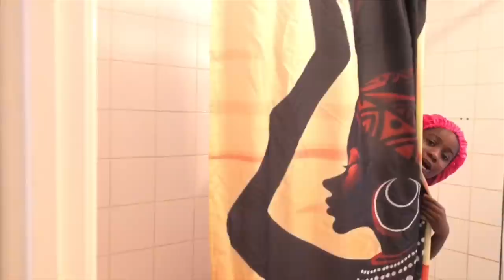IGNORING MY KID FOR 24 HOURS!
Minai's mom  IGNORES her kids for 24 HOURS! Find out how the kids react...
24 hours ignoring kids prank.  Minai's mom try to prank the kids by ignoring the kids for 24 hours.  The kids try everything to get the parents attention.  When it comes to crunch time  who will win, parents or kids?

About me:
I love dancing, doing challenges, having fun and watching other youtube channeI so i begged my mom to start my own Youtube channel. yaaaay

ACT UP CHALLENGE ON MY MOM😱😂😭GONE WRONG!! ( MUST WATCH )

I have a good faith belief that:
As a creator using the services of YouTube/Google (The Operators) I do not collect, use, (knowingly or otherwise) disclose or process personal information from anyone viewing my videos nor do I have or have ever had access to such information.
I am not an ‘operator’ in the legal sense of the COPPA definition.
My channels are hosted by the ‘operator’ YouTube, and I have no influence on them as to the data they may collect.
My videos are not directed towards children in the USA or elsewhere unless specifically indicated via the YouTube ‘made for kids’ function.
Further as YouTube and Google have a minimum account holder age of 13, I have an expectation and trust that no one under that age will be viewing my videos.
If they do, this is beyond my control and not something I am seeking.
Further to this my videos and presentations are intended for 13+ age entertainment only (subject to the Made For Kids exception as I may choose to use it)
YouTube Analytics only provide nonspecific age data from age 13 to 65+ years.